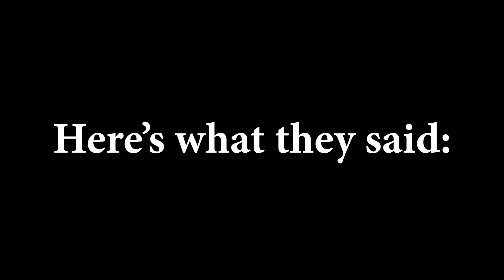Fortnite X Disney: EVERYTHING YOU NEED TO KNOW!!!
Fortnite x Disney was Just Announced! As a huge fan of both, this feels like a dream come true.